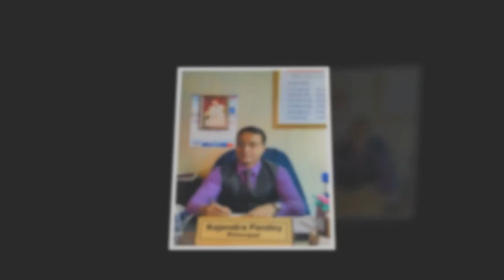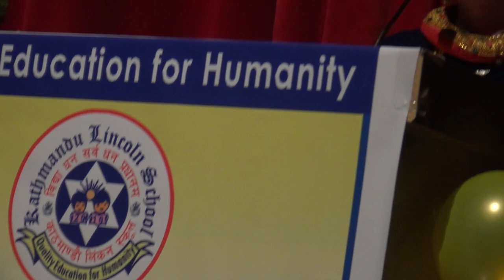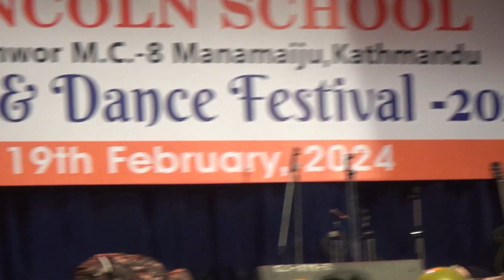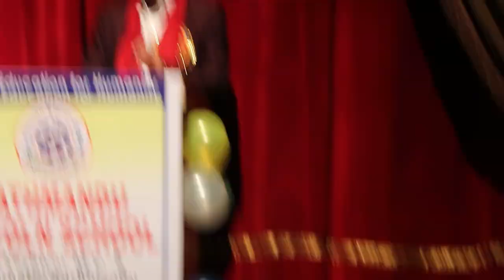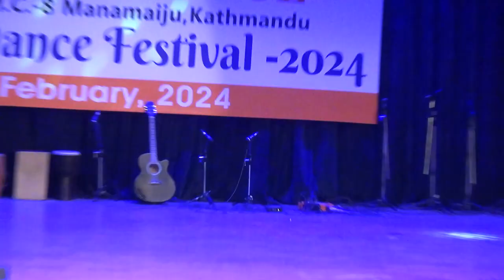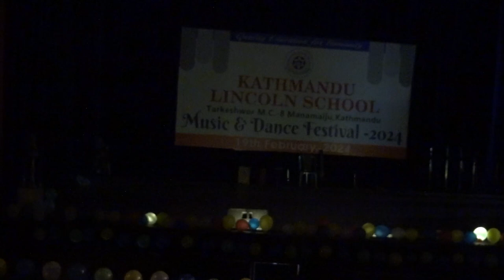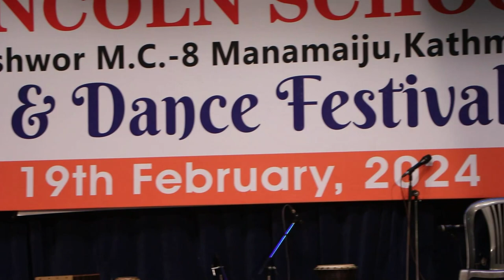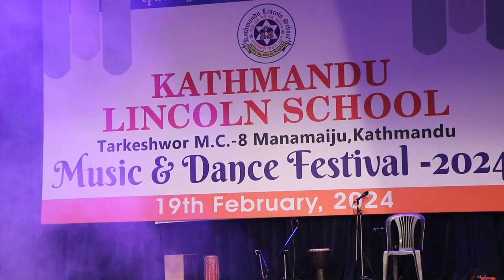kathmandu lincoln School Music & Dance FESTIVAL || 2024 || Full Video Rajendra Pandey/Sumitra Thapa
Kathmandu Lincoln School Official Youtube Channel
© & P Youtube Rights : Copyrights for this video